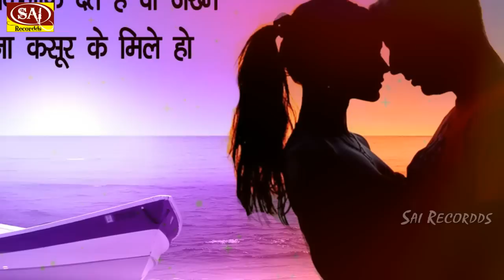बहुत तड़पाती है तेरी जुदाई 💔मेरी अधूरी कहानी💔रुला देगा ये गीत💖Sad💔💔Pyar Mohbbat💔 Sad Song